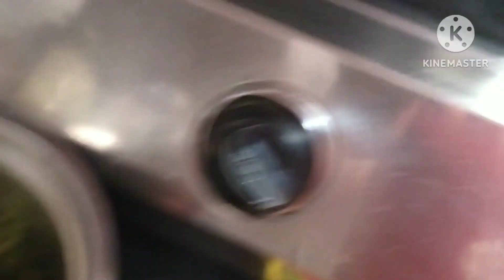onek din por mey k nijer hath e ranna kore khayalam ❤